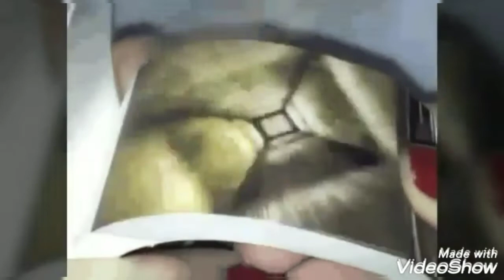SCARLING _ Bummer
The band's name comes from a fictional word created by singer/fine artist Jessicka in 1999. In 2001 the definition appeared on Scarling's website: "Middle English, from Old English scaerlinc, from scar+ -ling, -linc -ling; akin to Old High German von scar, Latin scarnos 1. the smallest mark on your heart left by the healing of a severe injury. 2. he or she who is scarred densely almost emotionless. 3. a mentally challenged/physically handicapped sibling of a normal star. 4. a band from Los Angeles. The "S" in Scarling. is sometimes lower case and the word itself ends in a full stop or period. (( wikipedia ))